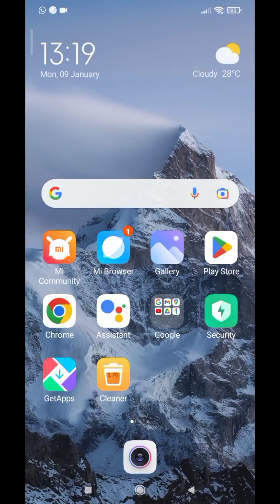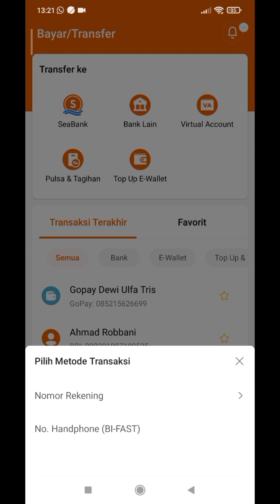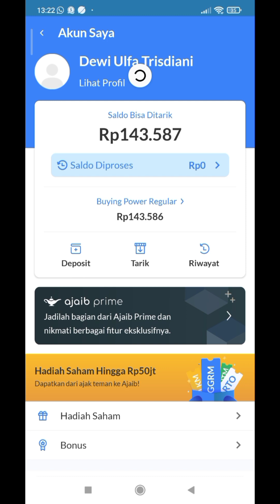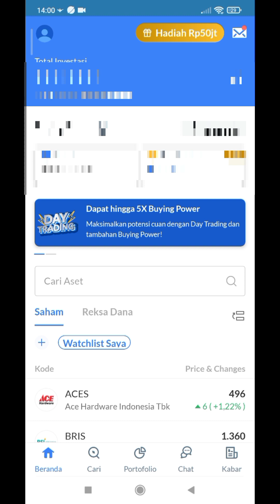CARA TOP UP SALDO RDN APLIKASI AJAIB SEKURITAS GRATIS BIAYA ADMIN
Bagaimana cara top up saldo RDN kita di aplikasi ajaibsekuritas agar gratis biaya admin?